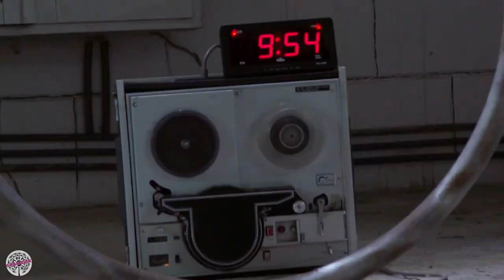سریال افسانه هزار پایان - قسمت 4 | Serial Afsaneh Hezar Payan - Part 4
سریال افسانه هزار پایان - قسمت 4

خلاصه داستان:
داستان سریال درباره یک کاروان می باشد که باید برای رسیدن به مکان مورد نظر از یک بیابان سهگین عبور کنند...

کارگردان:  شهاب عباسی
تهیه کننده: شهاب عباسی
نویسنده:  حسن وارسته، حمزه صالحی

ژانر: اجتماعی، تاریخی، کمدی

برای مشاهده قسمت های دیگر سریال افسانه هزار پایان بر روی لینک زیر کلیک نمایید:

Serial Afsaneh Hezar Payan - Part 4

Synopsis:
The story of the series is about a caravan that has to cross a desert to reach the desired place...

Release: 2019

Director: Shahab Abbasi
Producer: Shahab Abbasi
Author: Hassan Varasteh, Hamze Salehi

Genre: Social, Historical, Comedy